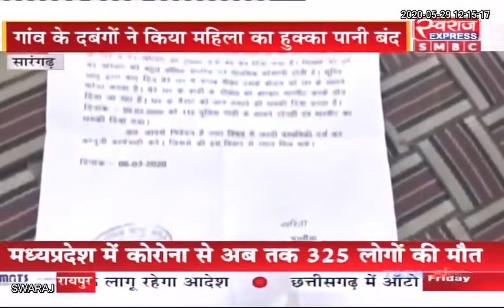Sarangarh News : गांव वालो ने एक परिवार का किया हुक्का पानी बंद…